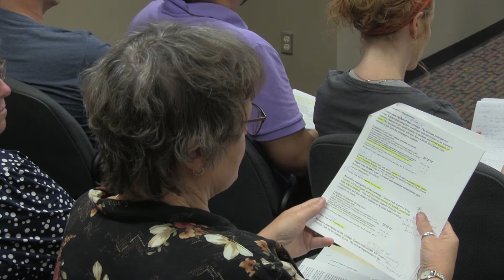Special School Board - 8/12/21